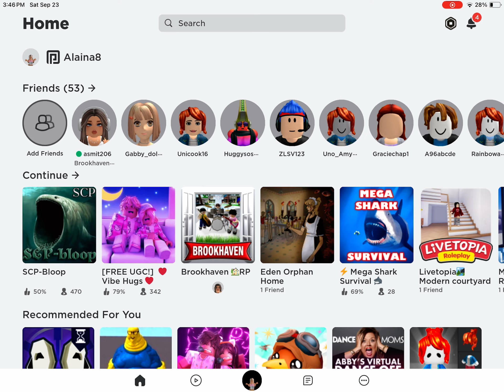My Roblox avatar